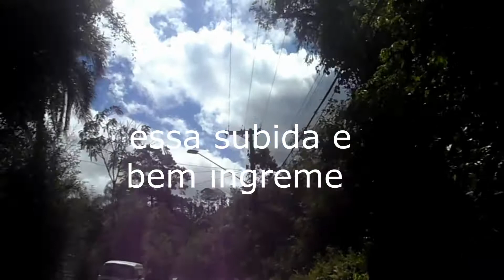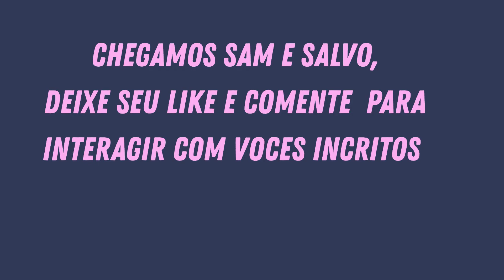INDO ATE PARELHEIROS DE Bicicleta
saida 00:00
Rua Henrique Hessel 00:56
ate ESTRADA ECO TURÍSTICA DE PARELHEIROS  05:00
Jardim dos alamos 06:00
sub prefeitura 08:05
 08:36 ESTRADA ECO TURÍSTICA DE PARELHEIROS
estrada da colonia 11:24
estrada do juza 14:35
16:49 rua do servidão
23:19  Rua Henrique Hessel
DEIXEM UM COMENTÁRIO CASO EU TENHA PASSADO PRÓXIMO DE ALGUM LUGAR QUE VOCÊS MORAM
VAMOS INTERAGIR